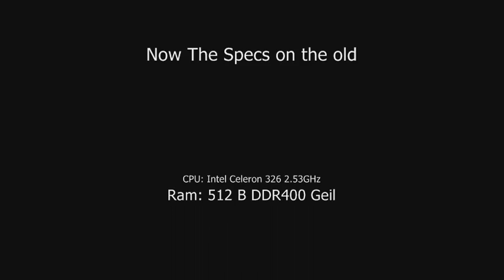The New and Old PC